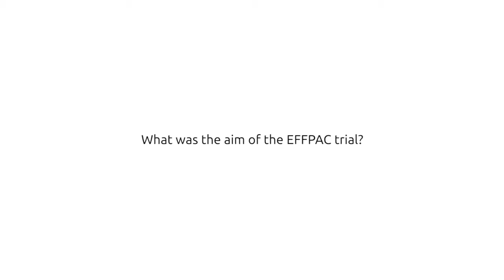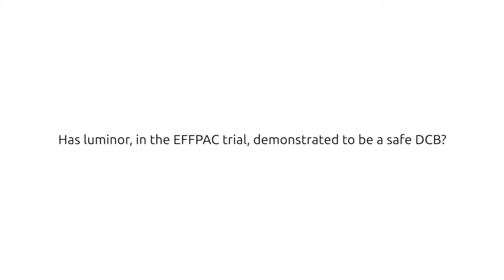Two year EFFPAC trial data shows astonishing results for luminor DCB